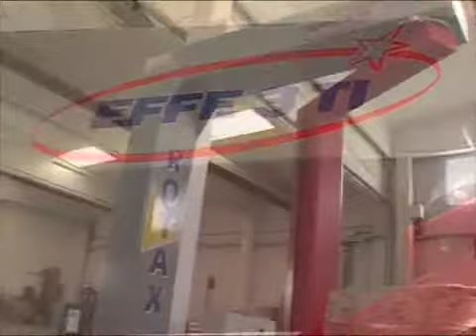Avvolgitrice ROTAX S5300 con Rulliere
Macchina avvolgitrice a braccio rotante ROTAX S5300 con rulliere